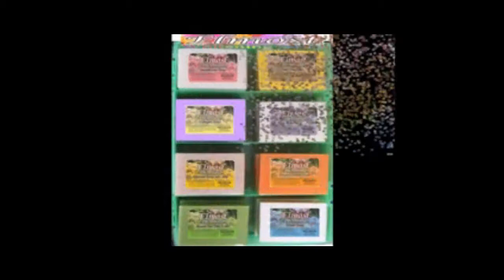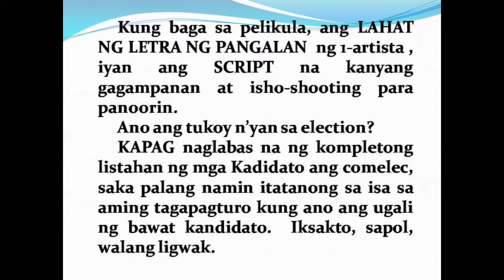T.I.N.D.I.G., BALITAAN SA REMBRANDT NOV. 14, 2014 PART 2 OF 2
GOVERNMENT OFFICIALS NA PANALO SA ELECTION GAMIT ANG PICOS MACHINE, LAHAT ILLEGAL!   Alamin sa Balitaan sa Rembrandt nov. 14, 2014.  Guest sina ADO PAGLINAWAN AT PERRY CALLANTA.